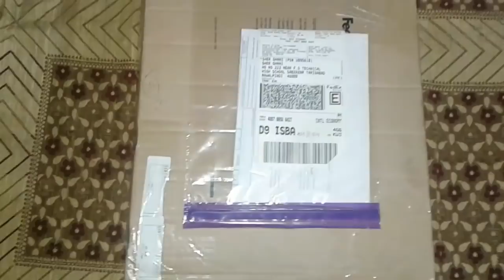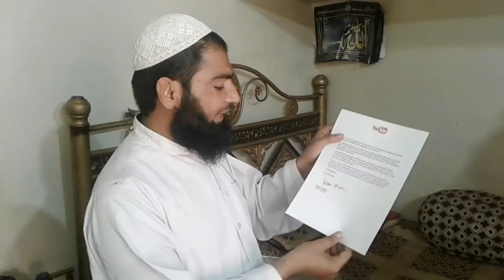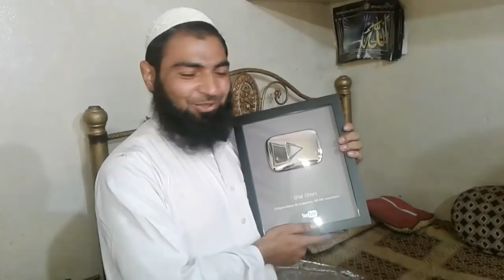Alham dulillah YouTube Sent me a Special Gift ! Finally Got it